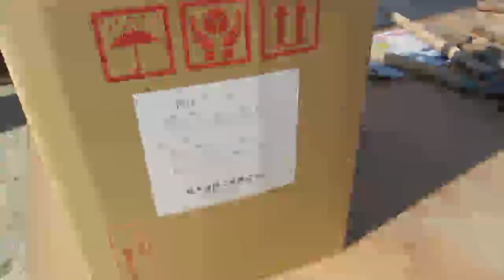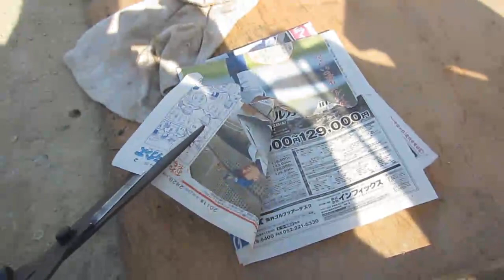サイクリストにうれしいテク 古い自転車のパーツもこれで錆が落ちます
←Amazonで液体サビ落とし(鈴木油脂工業株式会社)を買います
錆落としって大変では無いでしょうか？疲れるし、汚れるし、時間もかかる！　でも、この液体錆落としなら浸けるだけで錆が落ちます。　一晩浸けて、後は水で洗い流してブラシで擦るだけ。高圧洗車機を持っていれば更に簡単です。